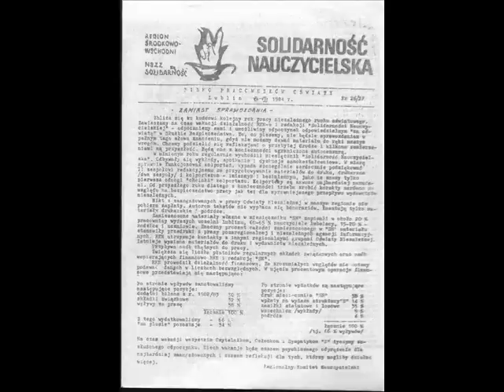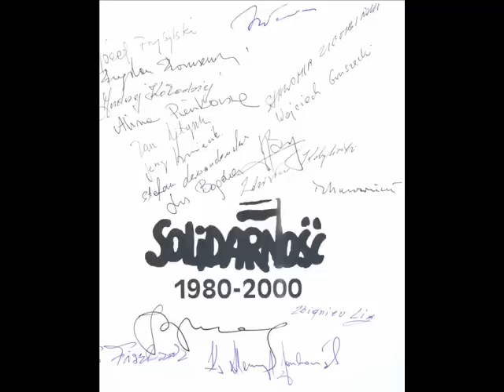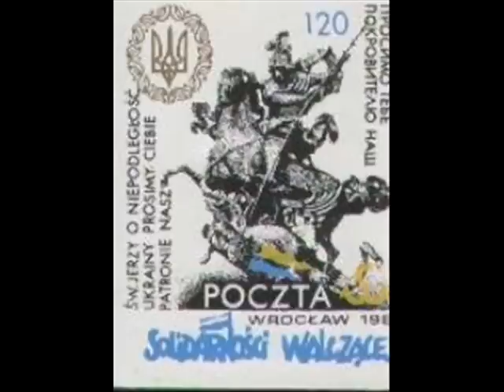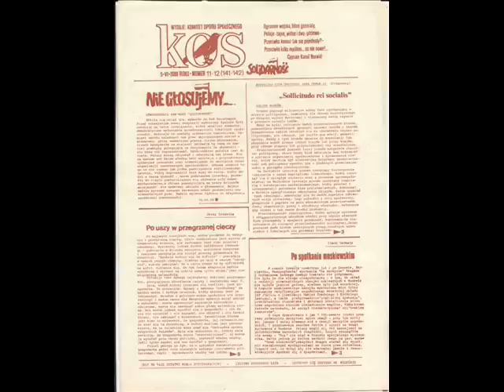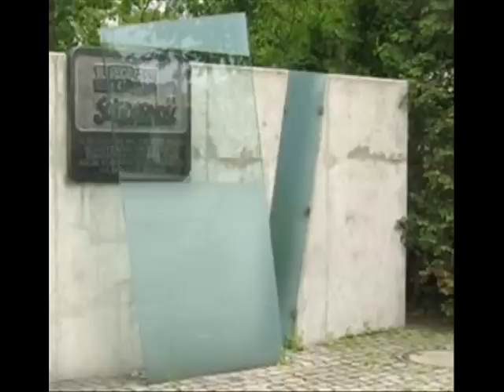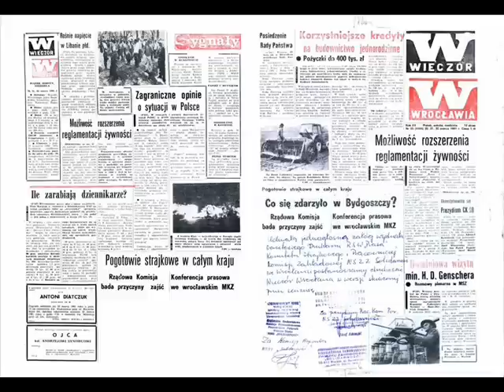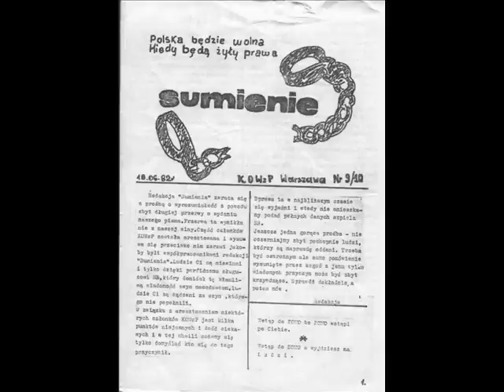SOLIDARNOŚĆ - ZŁOTY CIELEC WYBRAŃCÓW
Walczono z władzami komunistycznymi od początku powstania PRL.
Dopiero jednak zryw i siła Solidarności spowodowała wiarę i ufność  dla przywódców  organizacji ponad podziałami.
Realia pokazały jak  wielu z nich  władza  zdeprawowała.
Wydaje im się że są nieomylni a mimika i sposób zachowania byłego prezydenta stwarza wrażenie jakby czuł się  geniuszem narodu.
Ów Pan nie potrafi pojąć że historia ocenia osobistości z racji wielu efektów a nie tylko jednego czyli  rozwalenia komuny. Najważniejsze stanowisko uzyskał z woli narodu i też z woli narodu  powtórnie prezydentem nie został .
Ustroje się zmieniały i zmieniać się będą.
Nadchodzi najwyraźniej czas powtórki gdzie sądzeni za wyprzedaż , likwidacje i kradzież majątku narodowego będą nie komuniści a rządy posolidarnościowe.
To przykre ale doprowadzono do zniewolenia rodaków w całkiem odmienny sposób niż czyniła to komuna.
W bardziej perfidny bo ludzie ci dostali władzę od narodu w sposób demokratyczny.
Naród im zaufał a oni zamknęli się w enklawach dobrobytu i o potrzebach milionów słyszeć nie chcą.
Żyją w innym swoim świecie pełnym złotych cielców. W swojej głupocie i pysze nie widzą że czeka ich taki sam koniec jak komuchów .
W swoim szczęściu nie pojmują że władza może zostać im wyrwana i pozostaną z niczym do dyspozycji prokuratora którym w tym wypadku stanie się okradziony z wszystkiego naród.
A naród nie składa się już z głupców zaślepionych niespełnionymi ideałami.
Gdzież były Prezydencie RP jest owa druga Japonia bez rodzimego przemysłu wyprzedanego za bezcen?